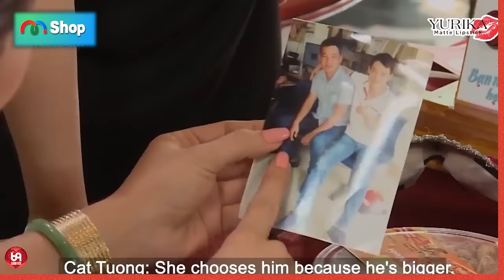Mẹ đơn thân, từ chối thẳng thừng vì chàng trai KHÔNG có nơi cho hai mẹ con chui ra chiu vào !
HAT_155
69 Cách Yêu là trang cập nhật những chương trình hẹn hò, ghép đôi, mai mối hot nhất hiện nay BẠN MUỐN HẸN HÒ, HẸN ĂN TRƯA, VỢ CHỒNG SON, YÊU LÀ CƯỚI, MAI MỐI CÙNG NGƯỜI LẠ